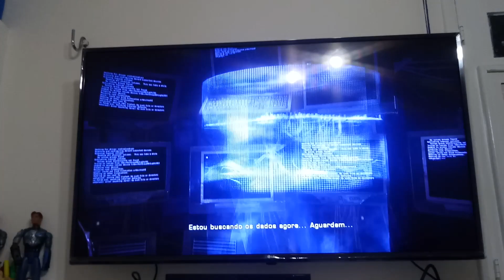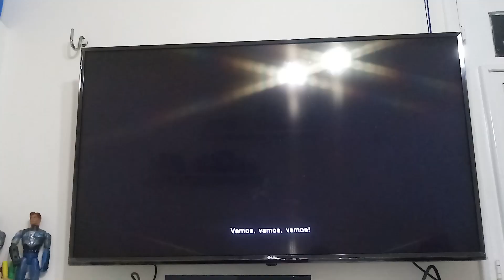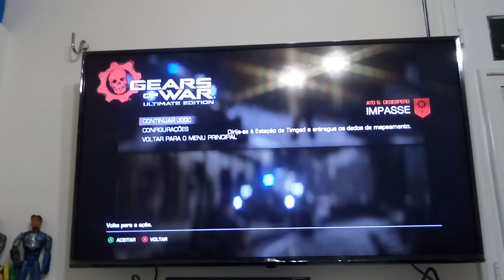PARTE 29 # DO GEARS ULTIMATE ETIDION